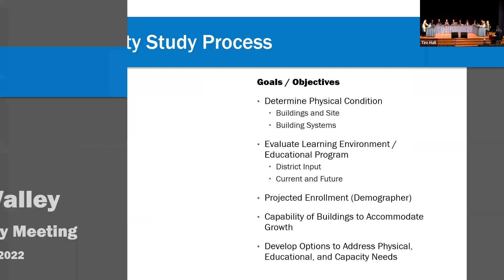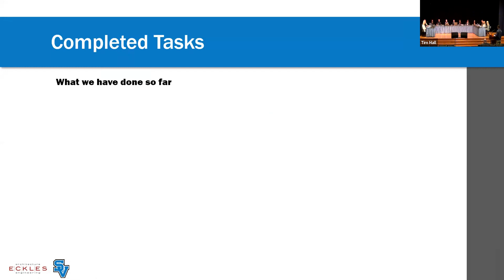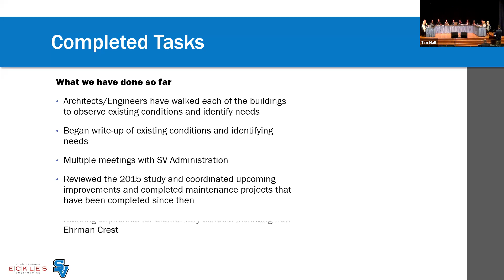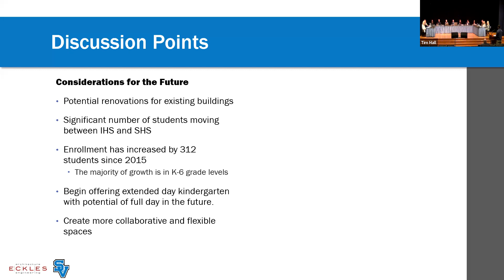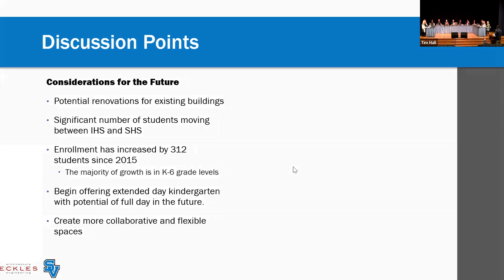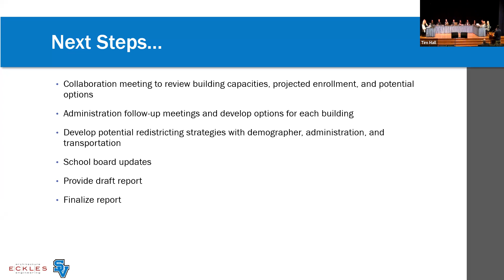School Board Meeting Regular Session 3/14/2022